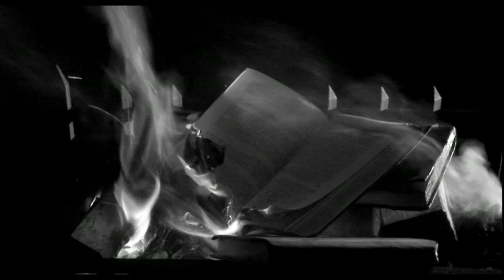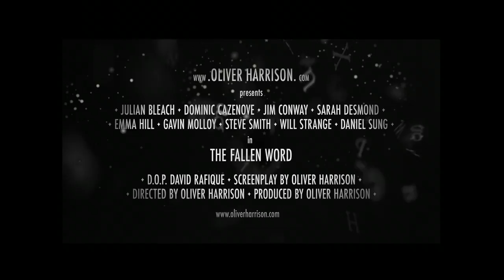THE FALLEN WORD - trailer 2014.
Starring: Julian Bleach, Martin Beere, Dominic Cazenove, Jim Conway, Sarah Desmond, Olegar Fedoro, Emma Hill, Gavin Molloy, Steve Smith, Will Strange and Daniel Sung . Written and directed by Oliver Harrison (2013).
Synopsis.
Another England. A fanatical sect have taken control of power. Their harsh rules forbid free thinking, art, music and poetry. Beauty is forbidden. The only hope of salvation lies with the poets. These wordsmiths have formed into gangs and in verbal duels, battle for supremacy under the cover of darkness. Their words - like rays of light and colour - save souls and awaken minds but there is a problem….
A mysterious casket is left in the possession of one of the gangs for ‘safe keeping’ but they do not fathom the full
horror of its contents, for this is the Fallen Word, a word that, once spoken, has dire consequences. Never let it be said.